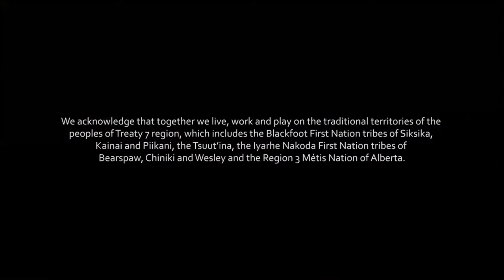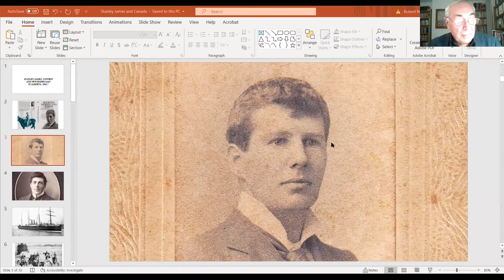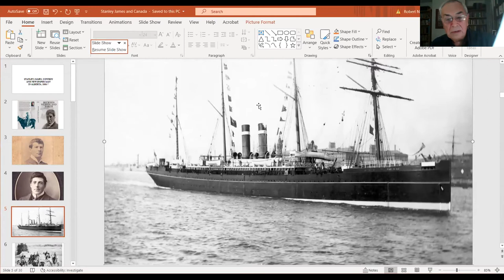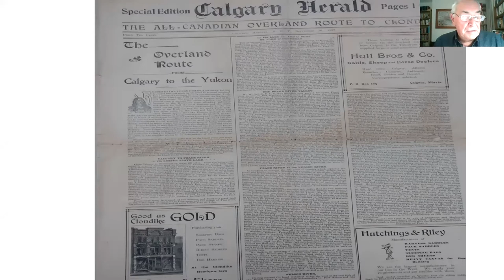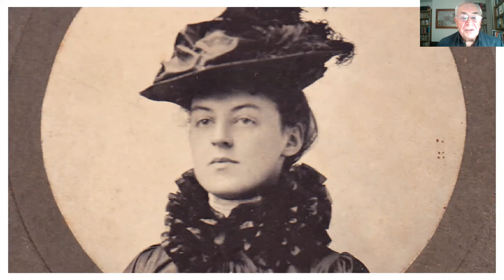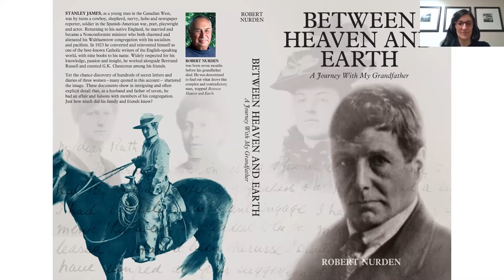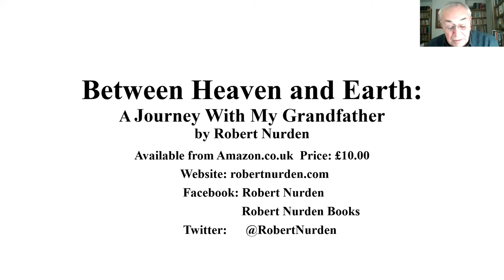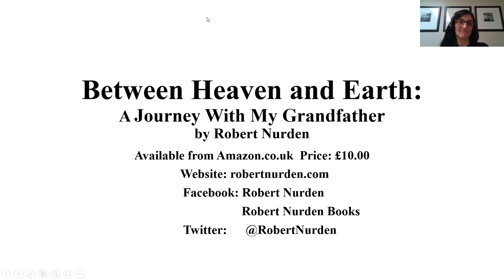Stanley James: Cowboy and Newspaperman in Alberta, 1893-7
Join English author Robert Nurden as he explores the life of his grandfather Stanley James who, as a young man in the 1890s, was a cowboy in the Canadian West. Later, back in England, James became a pacifist preacher during WW1 and worked with the philosopher Bertrand Russell, authored nine books and counted G.K. Chesterton among his friends.

This presentation is a recording of a Calgary Public Library’s virtual event, where experts share their personal stories and knowledge of past events, from the history of our city to international archeological explorations. Looking for resources to help you learn about history? Browse the Library’s free digital resources: